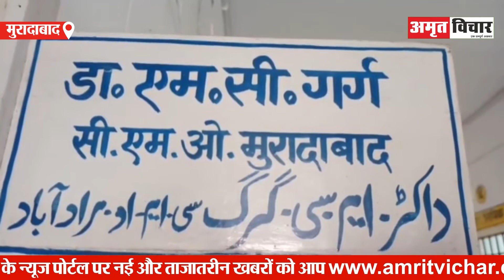मुरादाबाद: पीएचसी के बाहर बिखरी मिलीं दवाइयां, स्वास्थ्य विभाग में हड़कंप | Amritvichar